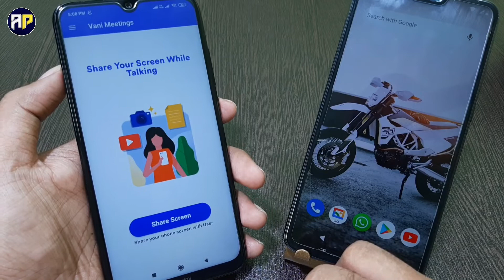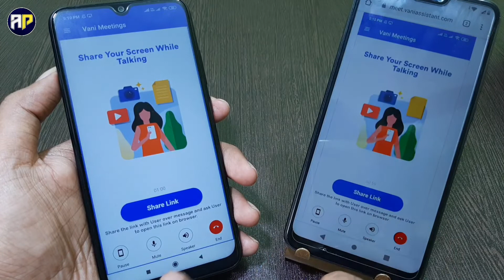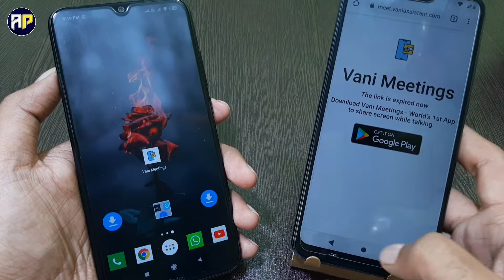Best Android Apps ! Latest Android Apps For November ! New Apps 2022 ! By Apps Point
Best Android Apps  ! Latest Android Apps For November  ! New Apps  ! By Apps Point

Hi dosto is video me maine new app 2020 for November ke bareme bataya hai.

●About Channel:- Dosto Swagat Hai Aap Sabhi Ka "Apps Point" Me Maine Ye Channel Un Sabhi Dosto Ke Liye Banaya Hai Jo New Android Apps, Tips and Tricks, Best Apps, WhatsApp Tricks, Latest Application, Technology Ke Bareme Apni Language Me Janna Chahte Hain. Apps Point Channel Par Aap Ko Roz New Videos Milegi Main Puri Koshish Karunga Ki Aap Ko In Sabhi Topics Ke Bareme Me Kuch Zaruri Baate Batane Ki,Thank You...